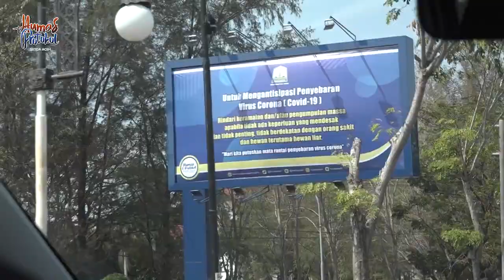Satpol PP - WH Aceh Sosialisasikan Pencegahan Covid 19